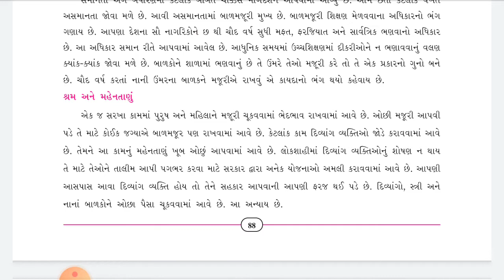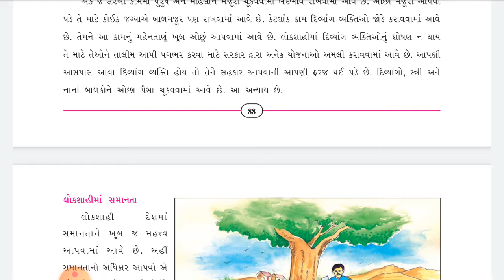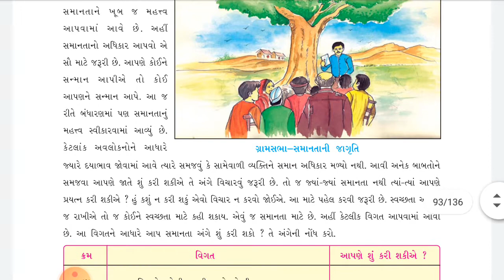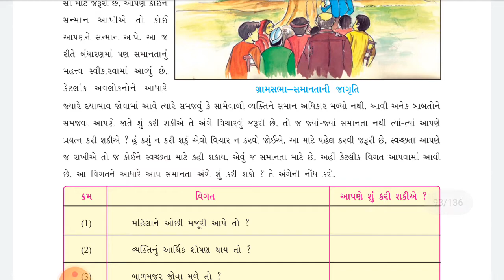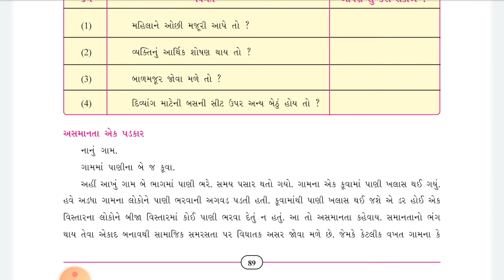STD 7 વિષય-સામાજિકવિજ્ઞાન-part 6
પાઠ 14 શ્રમ અને મહેનતાણું માં સમાન કામ સમાન વેતન અંગે ની સમજ